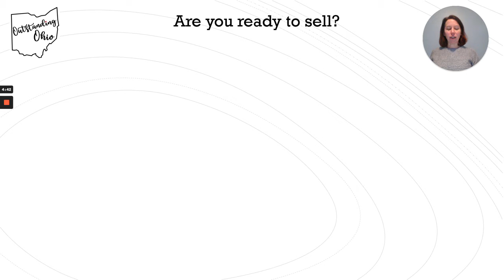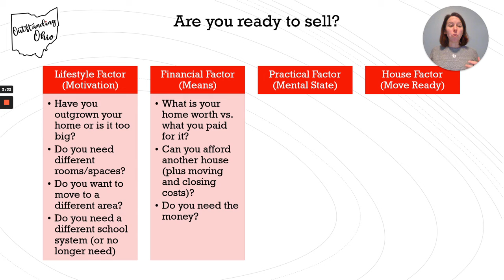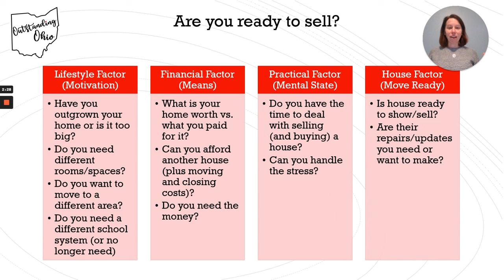Are you ready to sell?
For today's RESOURCEFUL REALTOR THURSDAY, I share with you four questions to answer to determine if you're ready to sell your house. Of course, this is just some high level considerations. If you'd like to have a more in-depth conversation about your situation, I'd be happy to chat with you. If you want more great tips like this to help you prepare to sell, sign up to come to our Seller Seminar

And check out the Outstanding Ohio Facebook Group if you are looking to meet and connect with other outstanding Ohioans

If you are looking to buy or sell a house in northeast Ohio, reach out and let's chat!